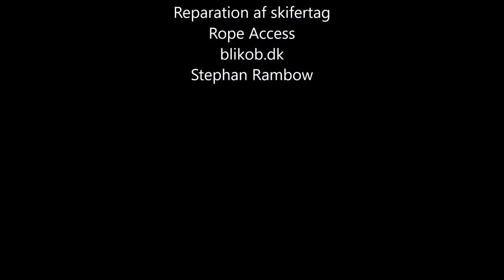Rope access, blikob.dk Stephan Rambow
Reparation af skifertag, udført med reb til sikring.
Stillads omkostninger alene ville have været omkring kr. 25.000,00
Opgaven udført med Rope Access / erhvervsklatring på 4 timer i alt.